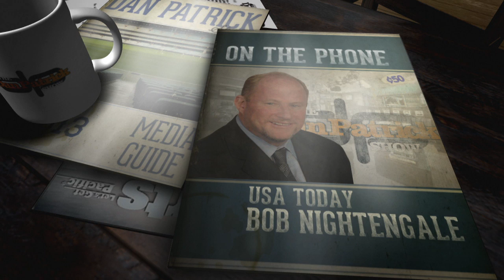USA Today's Bob Nightengale on The Dan Patrick Show | Full Interview | 6/30/17